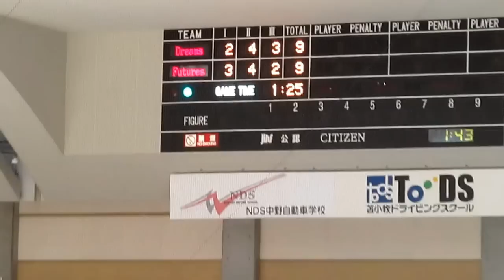2012 JTB北海道チャリティーゲーム in Tomakomai Dreams六人攻撃！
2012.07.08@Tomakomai